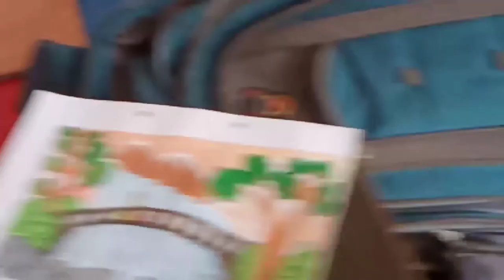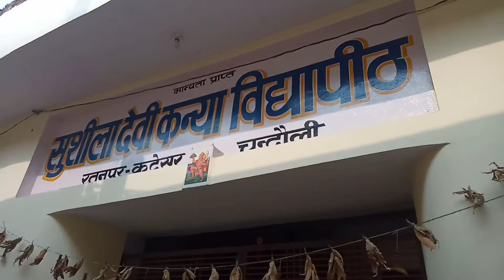||आज पति जी 💑ने दिया इतना अच्छा 🙋 सरप्राइज 🎁💝🤔 गिफ्ट ||29ब्लॉक||